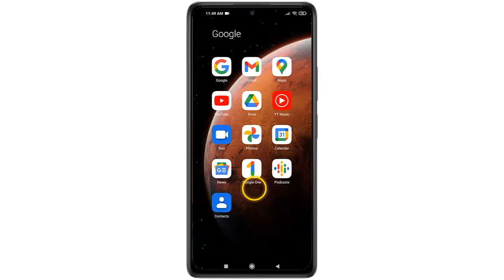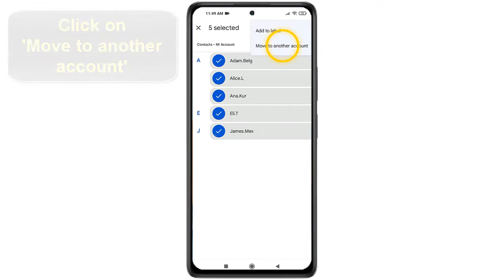How to export contacts from Mi account to Google account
Learn how to transfer contacts from Mi cloud to Google account

how to transfer contacts from Mi cloud to Google account
Contacts can be imported from a variety of sources on the Xiaomi smartphone, including VCF files, the SIM card, and other accounts, and stoRed on the phone memory, Mi account, or Google account. So you want to know how to export contacts to Google from Mi phone ?

Would you learn how to save contacts in Google in Mi phone ,This Tuto is for you

How to move contacts from Mi phone to Google account

Many RedMi phone users find it difficult to transfer contacts from Mi Account to Google account. There is no need to install any third-party Android app for transferring contacts, but it can be done from device settings itself. So, here we have shaRed a simple tutorial that guides you step by step process involved in transfer contacts from your Mi Account to your Google.

These steps will demonstrate how to transfer contacts from Mi account to Google step by step
1- Open Google folder
2- Tap 'Contacts'
3- Check that Mi Account selected or tap the profile picture then select Mi Account
4- Click on the three-dot icon
5- Tap 'Select all' to select all the contacts or 'Select' to select only specific contacts
6- On the top right of the screen, tap the three-dot icon
7- Click on 'Move to another account'
8- Select Gmail (Google Account)
9- The contacts moved successfully
Here's how to sync Mi contacts to Google

I hope this video was worth watching and you are learned how to transfer contacts from Mi account to Google account

Please let me know if you have any questions, comments, or suggestions about this Tuto 'how to transfer contacts from Mi account to Google'

Now take time to share this Tuto with a friend or faMily member to teach them how to copy contacts from Mi account to Google account

Tuto : how to export contacts from Mi account to Google account

Category : how to save contacts in Google in Mi phone

See Also: